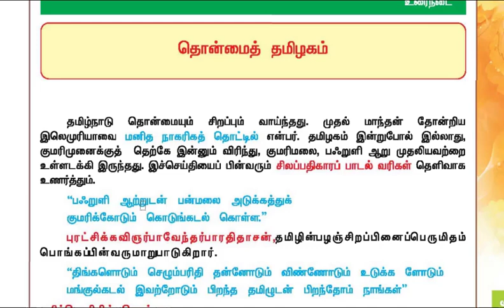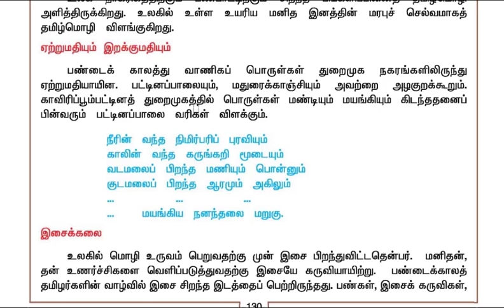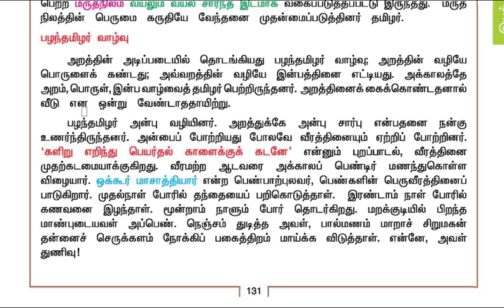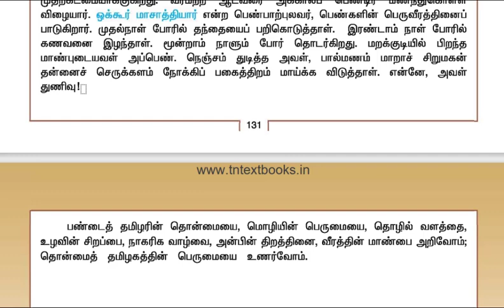🏅தொன்மை தமிழகம் | தமிழின் தொன்மைகள்| Part-7 | Old Tamil Book | tnpsc | Dhrona Academy